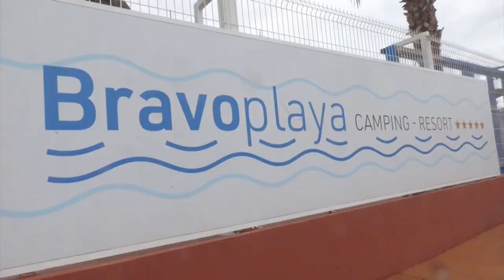La fuerte lluvia caída de madrugada del sábado obliga a desalojar un camping en Castellón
Las fuertes lluvias caídas durante la madrugada del sábado 17 de septiembre, que han dejado hasta 100 litros en las localidades alicantinas de Benissa y Senija y en las castellonenses de Alcossebre y Oropesa han provocado numerosas intervenciones, especialmente en Oropesa y Cabanes donde se ha desalojado a 100 personas de un camping.

Las lluvias más intensas en la provincia de Castellón se produjeron en la línea de mar, especialmente en la zona norte y en municipios como Torreblanca, Alcossebre y Oropesa, población donde se han producido más incidentes.

Además entre Oropesa y Cabanes los bomberos recibieron el aviso de un camping que estaba inundándose y en el que la Policía Local y la Guardia Civil establecieron un operativo para evacuar a 100 personas que se encontraban en él en ese momento.

Los evacuados fueron trasladados a las instalaciones de Marina d'Or, muy próximas al propio camping situado en el término municipal de Cabanes, donde se les dispensó atención sanitaria y ropa de abrigo.